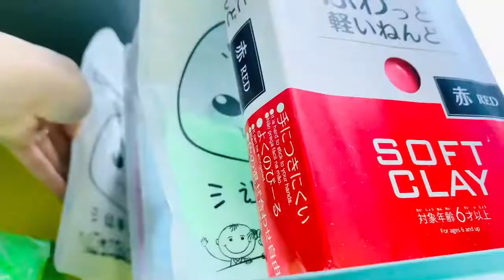СМЕШАЛА ВСЕ СЛАЙМЫ белого цвета / Дина Life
Смешала все мои слаймы 🤷‍♀️ белого цвета . Досматривай до конца , будет очень интересно.